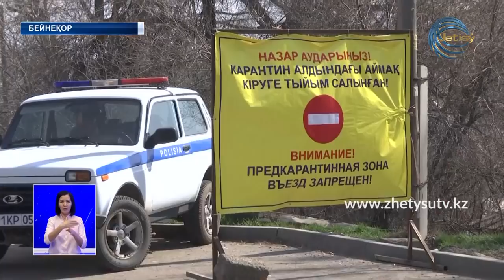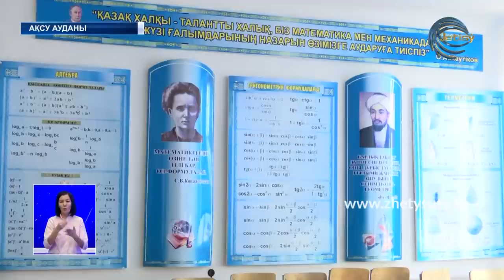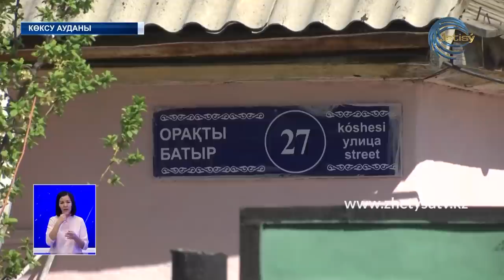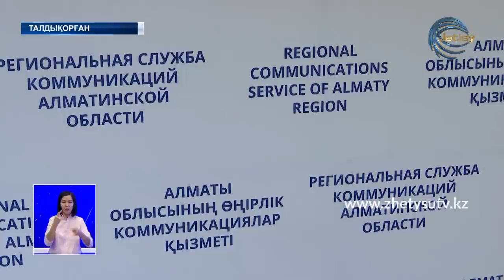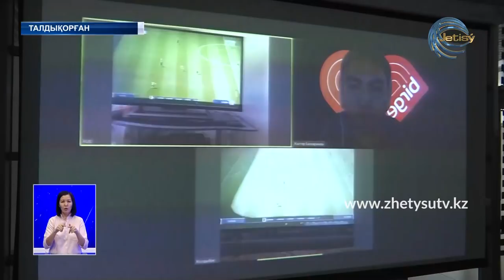ЖАҢАЛЫҚТАР (25.04.20) 20:30